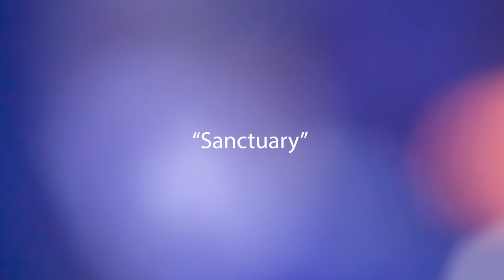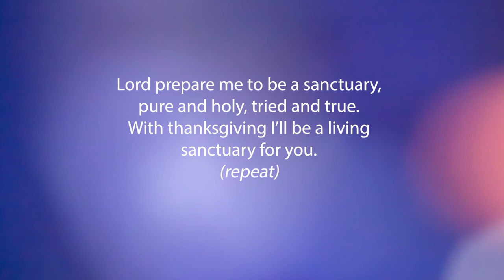Children of Joy Preschool-2nd Grade: March 7, 2021